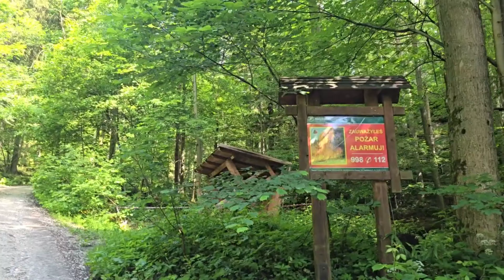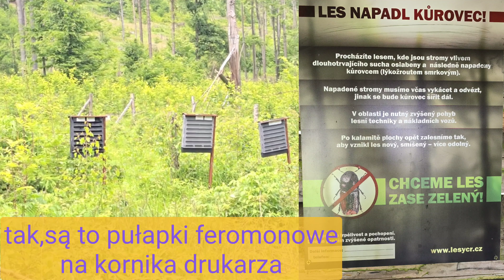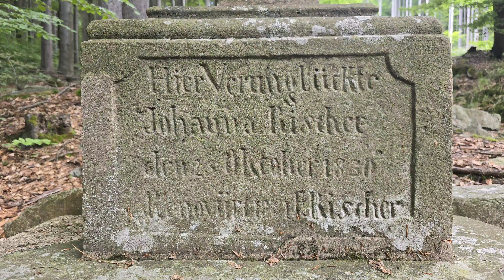Lądek Zdrój - Orla Skała - Wrzosówka - Lutynia.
Malowniczy odcinek doliny Lutego Potoku, ciągnący się na przestrzeni 200 m, ma około 50 m szerokości a jego skaliste zbocza osiągajądo 40 m wysokości. Zbudowany z twardych skał gnejsowych pochodzących z epoki archaicznej. Ciekawą formą skalną jest znajdująca się przy drodze Orla Skała.
Kościółek we Wrzosówce k.Lądka Zdrój – p.w. św. Karola Boromeusza został poświęcony przez Kardynała Henryka Gulbinowicza , 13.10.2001 r. Wrzosówka to wyludniona , ale bardzo malownicza wieś. Wieś powstała w 1641 r., a w 1786 r., wybudowano pierwszą skromną, drewnianą kaplicę przez Johanna Christopha Simmerta (woźnego sądowego ), który się tą kaplicą opiekował. Budowa obecnej murowanej kaplicy dzięki zaangażowaniu księdza Karla Marxa, proboszcza z Lądka Zdroju w roku 1820. W czasie budowy kaplicy, Wrzosówkę zamieszkiwało ok. 120 mieszkańców.